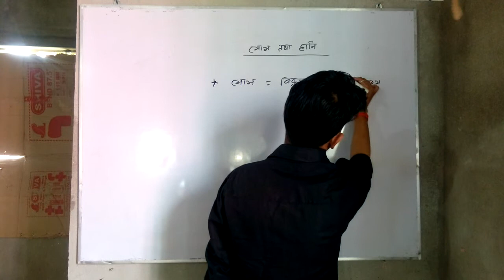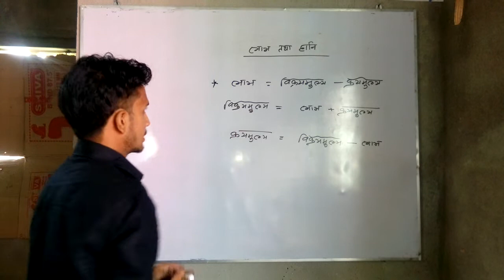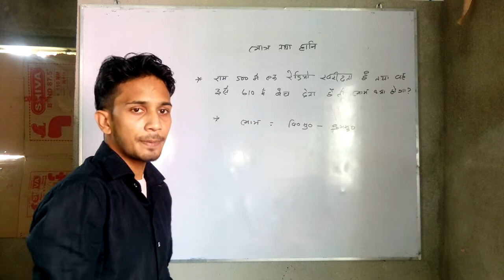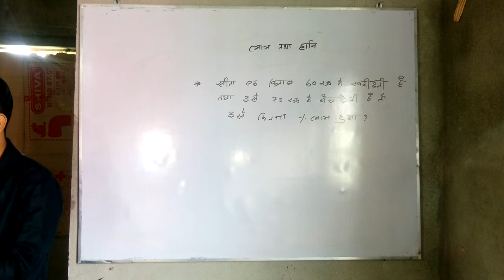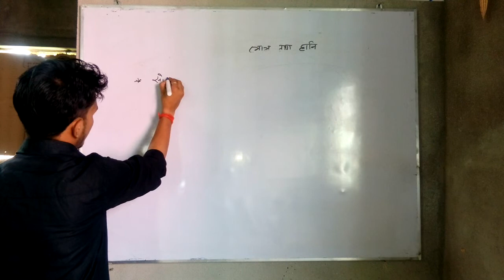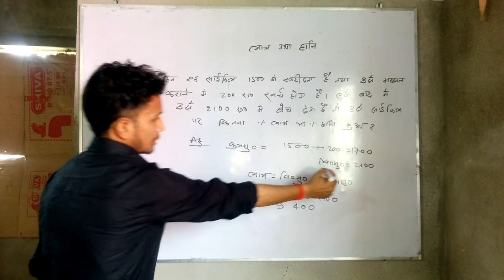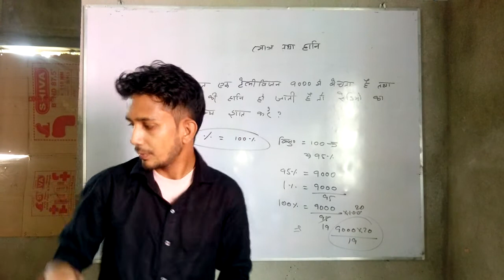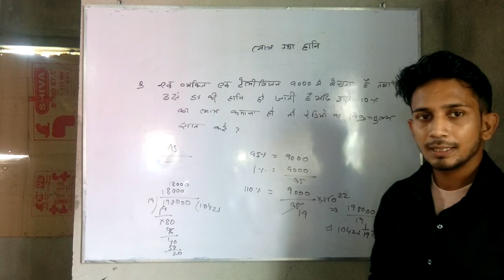PROFIT AND LOSS SHORT TRICK IN HINDI | BANKING,S.S.C,C.G.L,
This video very trickly video and related from profit and loss,,,,profitand loss is very important topic for all comp.exams